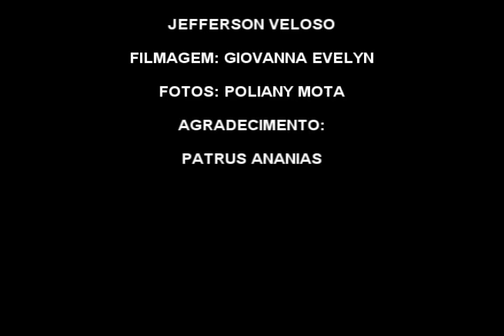ENTREVISTA COM PATRUS ANANIAS - 2° PARTE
ENTREVISTA COM PATRUS ANANIAS.
BLOG JUNINHO JORNALISMO
EDIÇÃO: ÁUDIO E VÍDEO
REPORTAGEM: JEFFERSON VELOSO
FILMAGEM GIOVANNA EVELYN
FOTOS POLIANY MOTA
Educação, Ensino, Políticas Publicas e Sociais e Saúde.